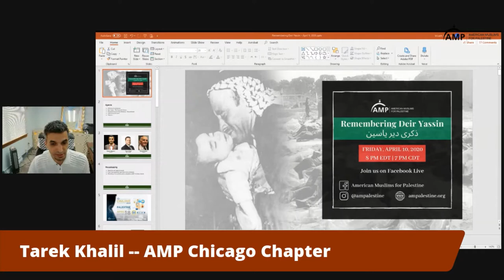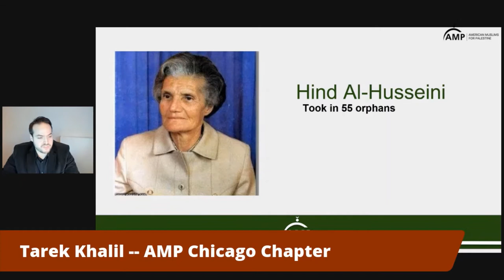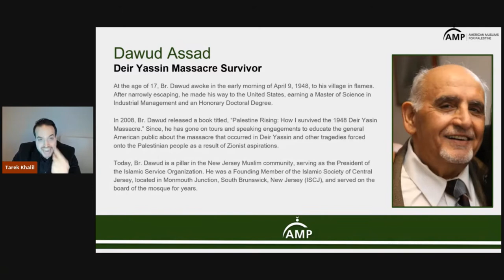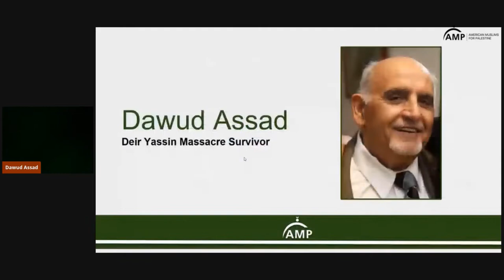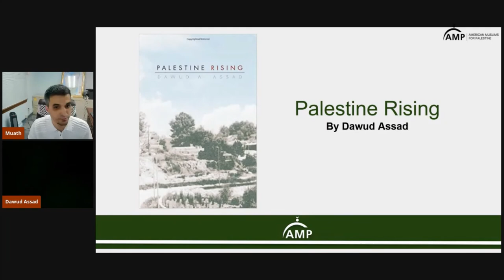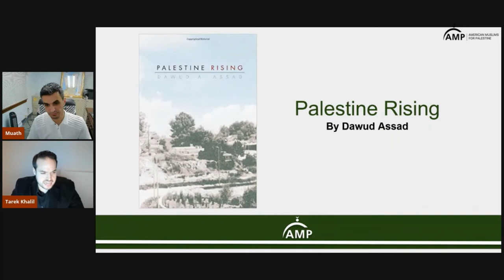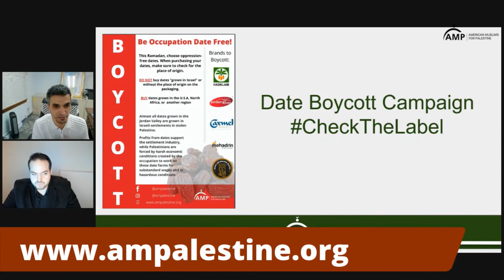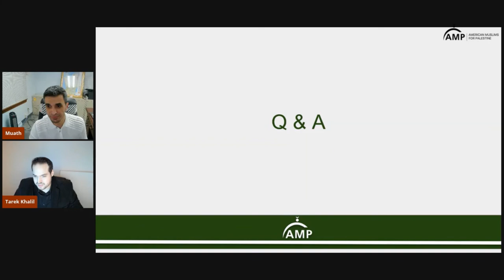Remembering Deir Yassin with survivor Dawoud Assad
On April 9, 1948, Zionist terror groups committed one of the worst massacres of Palestinians during the Nakba. Nearly 100 of the 700 inhabitants of the village of Deir Yassin were brutally massacred in one day. Join us as we commemorate this moment in our history and honor those who've lost their lives.

We are honored by the presence of Deir Yassin survivor, Dawoud Assad and AMP's Education Coordinator, Tarek Khalil.